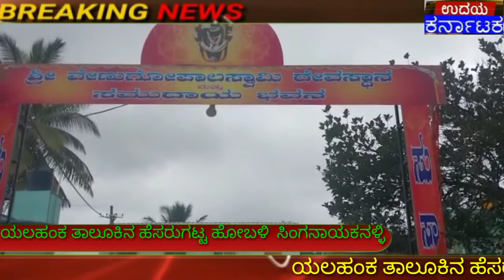ಸನ್ಮಾನ್ಯ ಶ್ರೀ ಎಸ್ ಆರ್ ವಿಶ್ವನಾಥ್ ರವರು ಮೈಲಪ್ಪನಹಳ್ಳಿ ಗ್ರಾಮದಲ್ಲಿ ನೀರಿನ ಟ್ಯಾಂಕ್ ವಿತರಣೆ ಮಾಡಿದರು